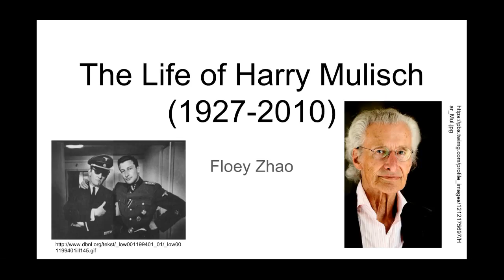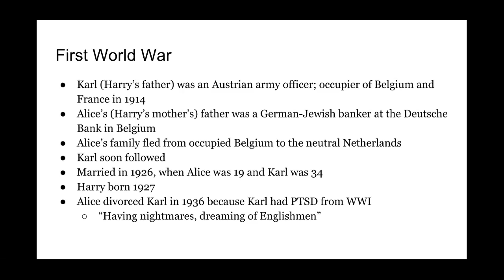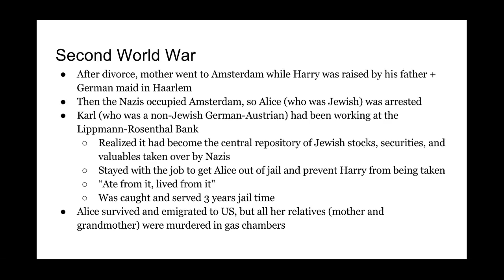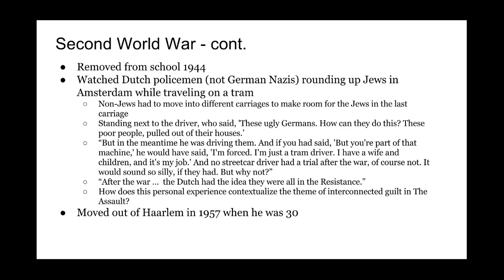The Life of Harry Mulisch (The Assault IO)